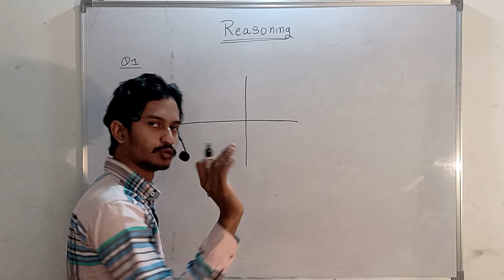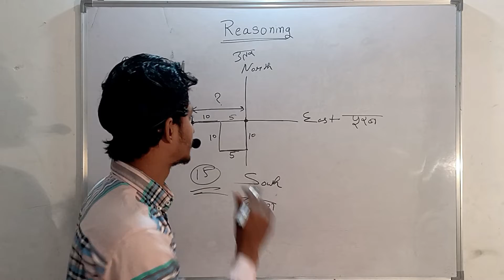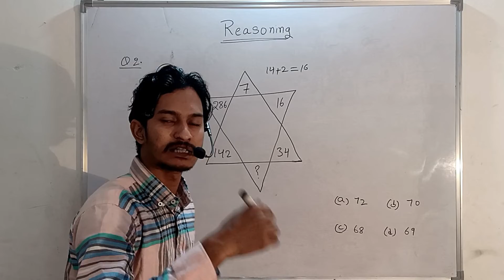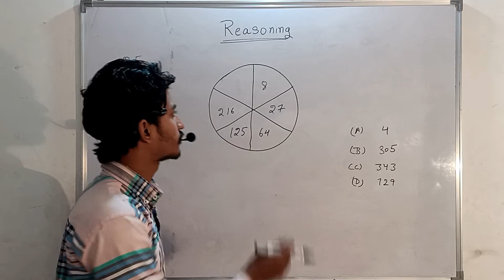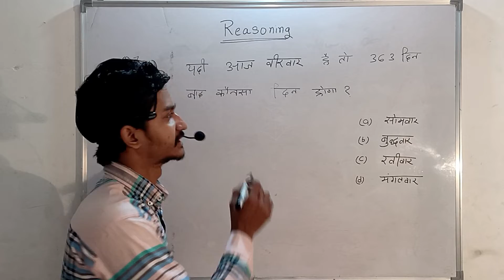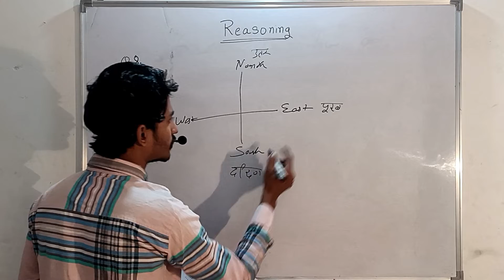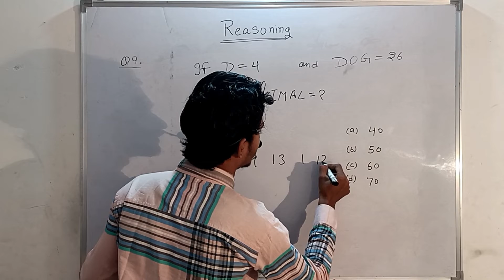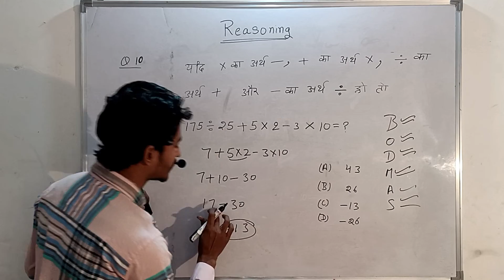Reasoning Questions in Hindi | Syllogism | Blood Relation | seating arrangement | Logical Reasoning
syllogism questions
blood relation questions
coding decoding questions
seating arrangement questions
ssc cgl general intelligence and reasoning analogies
reasoning ability questions
coding decoding questions pdf
verbal reasoning questions
reasoning questions pdf
verbal ability questions
coding and decoding questions
reasoning questions in hindi pdf
seating arrangement questions pdf
blood relation questions pdf
logical reasoning questions and answers
input output reasoning
syllogism questions
assertion and reasoning questions
verbal reasoning questions and answers pdf
coding decoding reasoning questions, clat logical reasoning
GK Question | GK In Hindi | GK Question and Answer | Static GK Quiz | Daily Current Affairs 2022 SSCNumber Series and Missing Numbers | Reasoning | Railway/SSC Exams | Ritika Ma'am | wifistudy
Top 100 Questions | Reasoning | Railways Group D/CBT 2 Exams 2022 | wifistudy | Deepak Tirthyani
SSC Phase 9 Reasoning Questions | Complete Reasoning for SSC Selection Post 2022 | Parvind Sir
SSC CHSL 2022 Classes | SSC CHSL Previous Year Questions | SSC REASONING | Reasoning By Preeti Mam
Top 200 Reasoning Questions | RRB Group d/RRB NTPC CBT-2 | wifistudy | Deepak Tirthyani
B.ed Entrance EXAM 2022 Full Paper Reasoning TEST || 21 feb
mx excel top 50 questions with answers. so lets start ms excel top mcq question with answers. Here you can know computer complete question in Hindi.
MS Excel mcq questions | MS Excel mcq question and answers | ms excel top 30 mcq questions | OfficeMS Excel mcq questions | MS Excel mcq question and answers | ms excel top 30 mcq questions | Office
computer fundamental mcq.
computer fundamental mcq questions.
Top 100 Computer Fundamental MCQ | computer fundamental mcq questions with answers.
Computer Fundamental MCQ Part - 3 | computer fundamental mcq questions with answers.
What is ROM and RAM and CACHE Memory | HDD and SSD | Graphic Card | Primary and Secondary Memory. computer mcq questions. computer mcq question for competitive exam. computer fundamentals previous years questions. previous years questions.
computer fundamental question for competitive exam.
ms excel mcq questions.
Most Important Reasoning Questions in Hindi | Logical, Syllogism, Coding-Decoding, Blood Relation
12 IN 1 Reasoning Tricks | Find The Missing Number in The Series| Missing Number Reasoning Tricks by
Fraction Tricks | Ladder Division | Simplification Tricks in Hindi | Simplification Short Tricks by
6 in 1 Simplification Tricks | Math Short Tricks | Math Simplification Question SSC, CGL, AFO, RRB
MS Excel Tutorial Set-1 | MS Excel Mcq Question Question and Answers | Excel mcq | Dhanju Sir.
Top 50 MS Excel mcq Questions and Answer | Microsoft Office | MS Office.
MS Word mcq questions | ms word 2019 mcq | ms word top 30 questions | MS Word mcq | MS Word in Hindi.
BEST 60+ COMPUTER MCQ (MS-EXCEL) FOR PUDA/PPSC/PSSSB/KANUNGO/PATWARI/ | COMPUTER KNOWLEDGE.
Most Repeat Top 30 MS Excel MCQs 2018 | microsoft excel FPSC, CSS, NTS, PTS, OTS, PAF, PAK NAVY.
Complete Microsoft Excel Series 2021 | MS Excel Objective Questions and Answers in Hindi | JS Dhanju.
MS Excel MCQ's - Part 1 | Computer by Sachin Sir | Arora Educator.
TOP 15 MS EXCEL Questions in Hindi | Important for cpct, ccc, ssc, railways, by- Vishal Education.Top 50 MS Office mcq Questions and Answer | Microsoft Office | MS Office.
Top 100 Computer Fundamental MCQ | Computer mcq questions and answers.
Top 50 MS Office mcq Questions and Answer | Microsoft Office | MS Office.
MS Office Questions and Answers for Competitive Exams pdf | MS Word | MS Excel | MS PowerPoint | MCQ.
12 IN 1 Reasoning Tricks | Find The Missing Number in The Series| Missing Number Reasoning Tricks by
6 in 1 Simplification Tricks | Math Short Tricks | Math Simplification Question SSC, CGL, AFO, RRB
Unit Digit Tricks | इकाई अंक ज्ञात करना | Unit Digit Concept in Hindi | And all topic Short Tricks
Simplification Tricks ✅ Exam Based Important question | Math simplification tricks in hindi